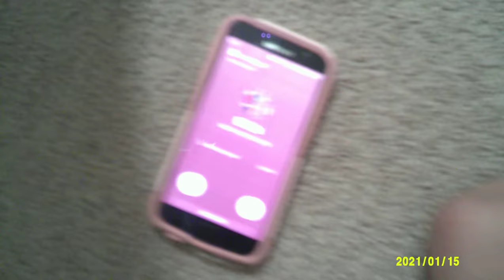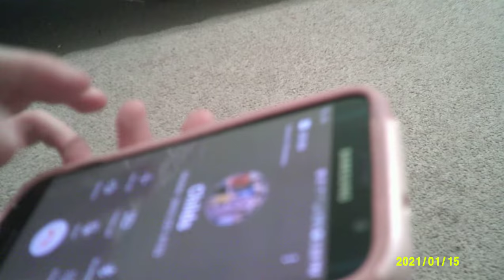HOW I RESPOND TO SCAM CALLS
(Don't actually do this!)